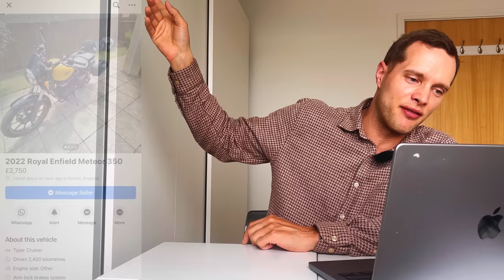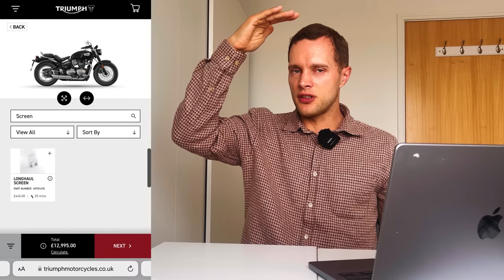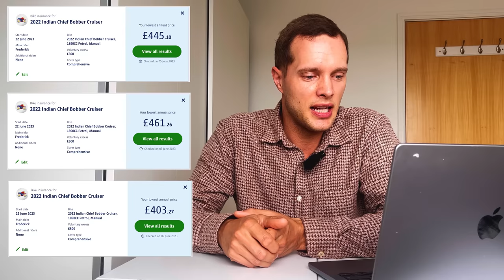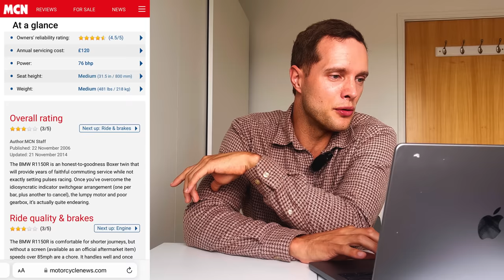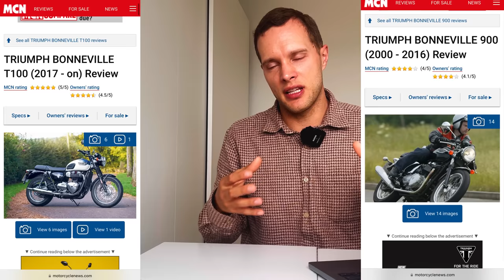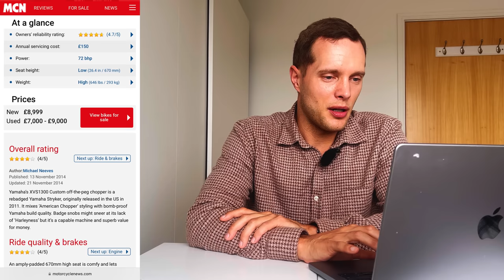Insurance Policy Cautionary Tales and is Protecting Your No Claims Discount Worth It?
- A sub £3,000 (newish) Retro
- A £2,300 BMW
- Insurance policy cautionary tales
- Is the Direct Access course worth it
- And a big Japanese cruiser

The bikes discussed: Norton Commando 850 Roadster, Royal Enfield Meteor, Triumph T100, Triumph Speedster, Moto Guzzi V85TT, BMW R1150R, CFMOTO 700 CL-X, Yamaha VXS1300

My other YouTube channel: @FreddieDobbs

Time Stamps:

00:00 Intro
2:25 Issue Finding Parts for Older Bikes
6:05 Norton Commando
7:47 £3,000 Budget for a New Rider
11:20 Good Looking Retro Bikes with Weather Protection
15:35 Is a Direct Access Course Worth It?
19:30 Motorcycle Insurance and No Claims Discount
27:25 BMW R1150R
29:30 An Old of New Bonneville
33:15 Yamaha XVS1300